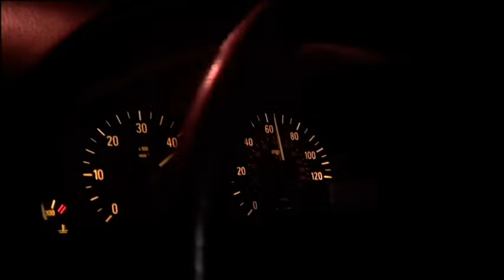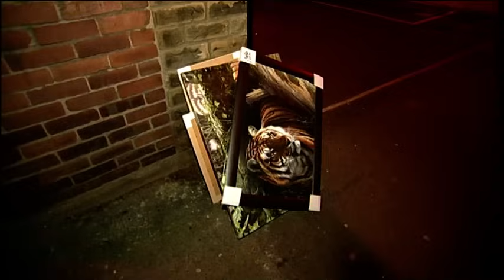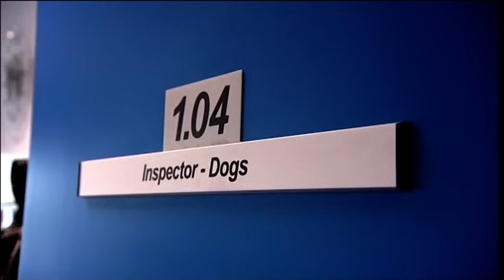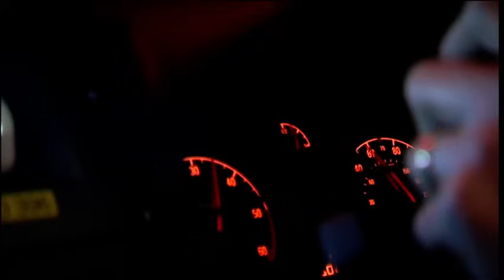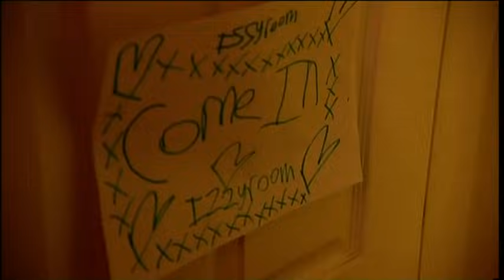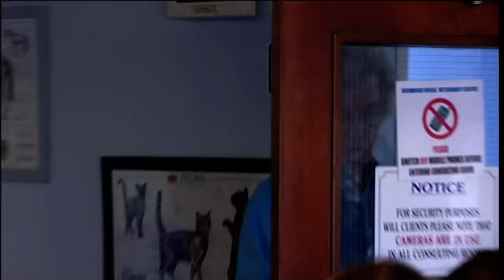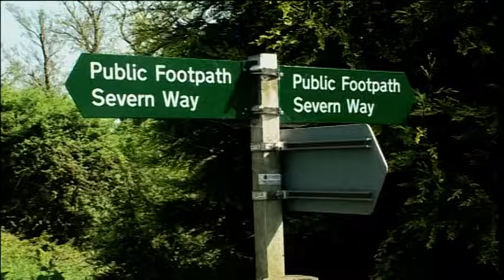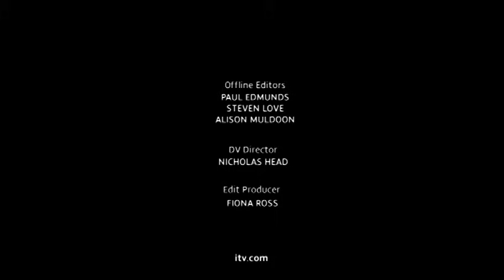The Tracker Dog that Catches Killers | Send in the Dogs | True Crime Central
Send in the Dogs this week looks at the extraordinary work of the West Yorkshire police unit. On the trail of drugs with Bella the sniffer dog, Otto hunts for a car thief on the run, trouble in the maternity ward as Beth the German has an emergency dash to the vets and incredible story of Jac, the tracker dog that catches killers.